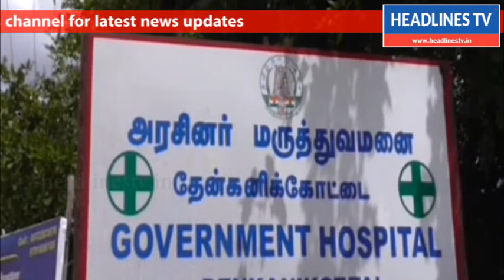ஓசூர் அருகே மர்ம காய்ச்சலுக்கு 30க்கும் மேற்பட்டோர் பாதிப்புheadlinestv